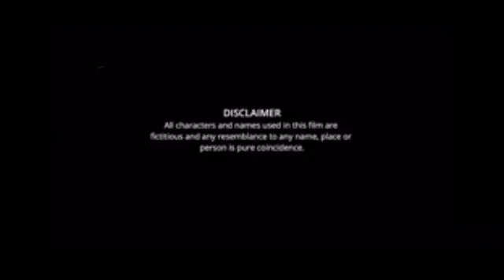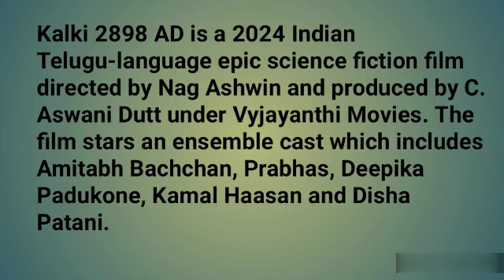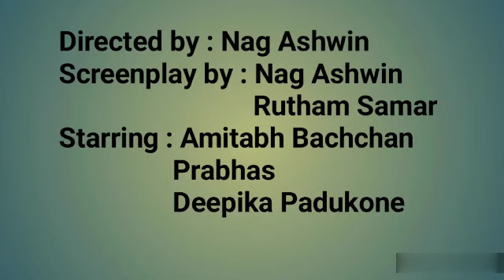Kalki 2898 Ad Full Movie In Hindi review | Prabhas, Amitabh Bachchan, Kamal Haasan, Deepika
Screenplay by : Nag Ashwin
                            Rutham Samar
Starring : Prabhas
                 Amitabh Bachchan
                 Kamal Haasan